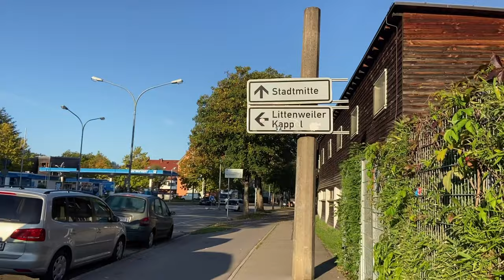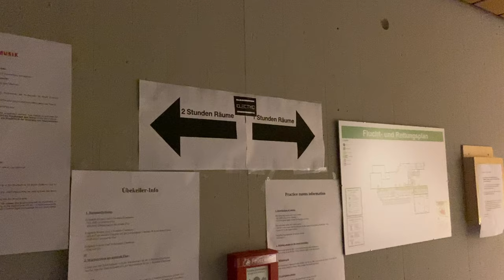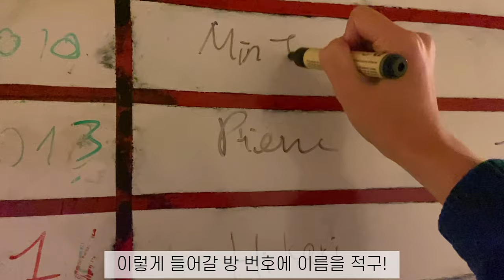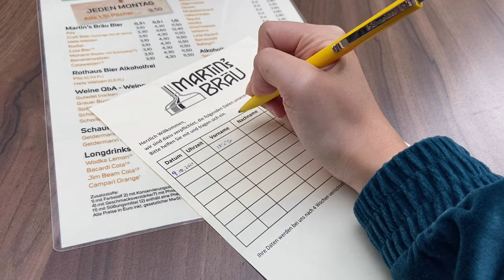독일 유학생과 같이 걸어요💚 | Hochschule für Musik Freiburg🎶 학교 구석구석 | 엄청난 풍경에 빠져들게 될 걸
안녕하세요
Stella에요✨

요즘 영어이름 때문에 고민이 많았는데
언니들이 제 이름 뜻을 듣더니 Stella를 해야겠다면서 정해줬어요❣️

제 이름 뜻이 "환하게 빛나는 별"이거든요ㅎㅎ
앞으로는 독일에서의 영상을 올릴거이기 때문에
채널 이름을 바꿨어요☺️

오늘 영상은 정말정말 너무나도 아름다운 독일,
프라이부르크의 풍경과
제가 다니는 학교의 모습들을 담아 봤습니다!